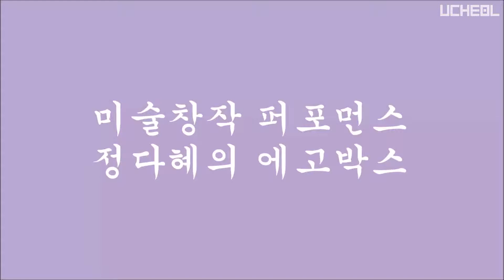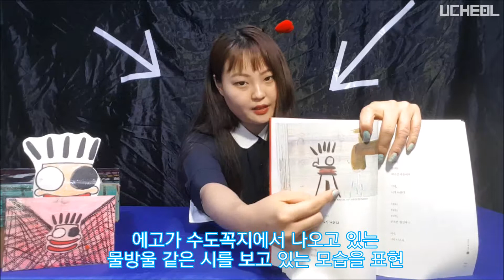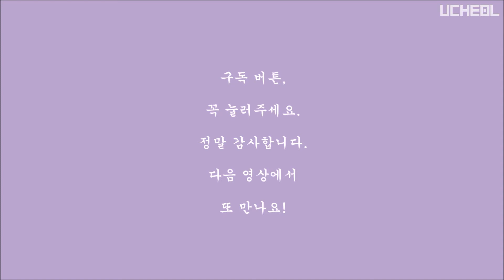하드보드지로 수도꼭지 만들기 How To Create A Faucet | 00138. 시가 나온다 | 우철에고박스 UCheolEgoBox